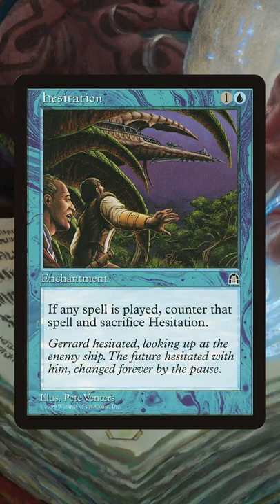Annoy Your Opponents with Hesitation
I want my mana rocks to do something a little more exciting than ramp me. Check these out!